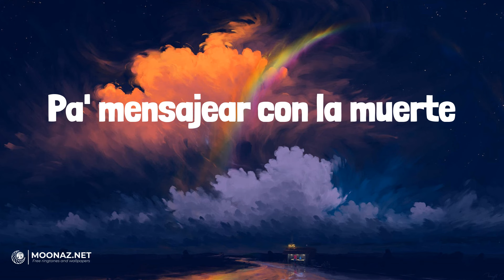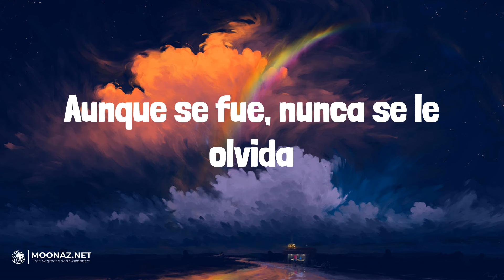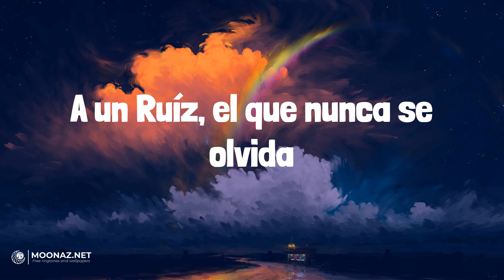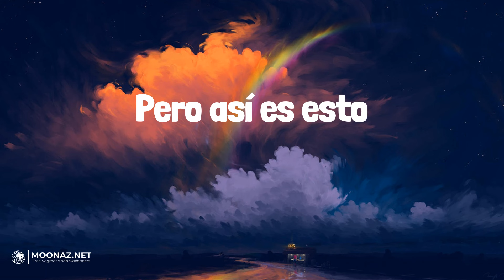Junior H - El Azul | LETRA | LALA - Myke Towers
🎶Junior H - El Azul | LYRICS, LETRA | LALA - Myke Towers

Lyrics:
Junior
Puro P, doble P, viejo
Siga nomás pagando viejo
Qué detallazo
Pa' mensajear con la muerte
Una con siete chinos que de retrato trae
Cuernos del diablo
Junto a mi seguridad
Ay, ay
Uh
Puro doble P, viejo
Puro Junior H, viejo
Rolls-royce azul
Que pa' la finquera seguido ya han de brincar
Cuernos del diablo
Y un comando mi seguridad
A un Ruíz, el que nunca se olvida